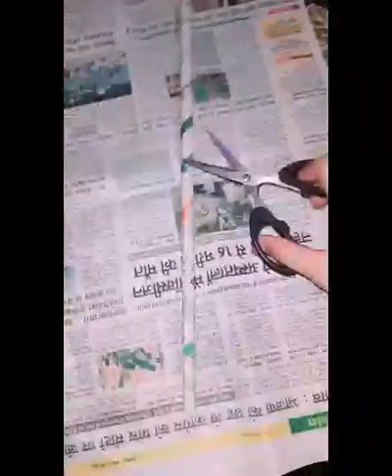tassels wall hanging easy material in easy way ......Magical words ......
New and old creative things

 Required materials
1. Newspaper
2. wool
3. fevicol
4. scissors
5. acrylic / Poster colour
pen / sketches

let's see in our next video